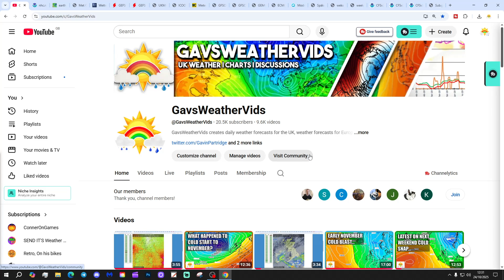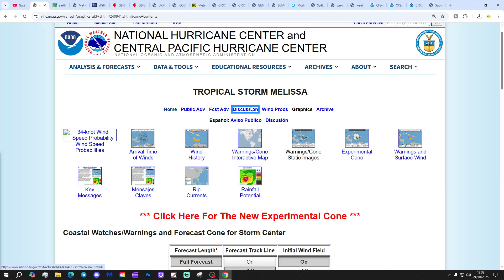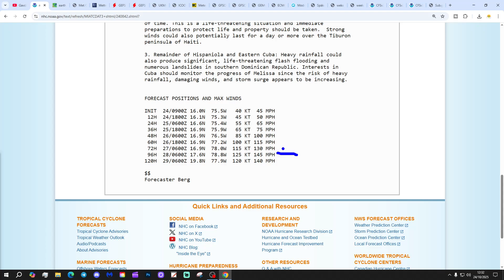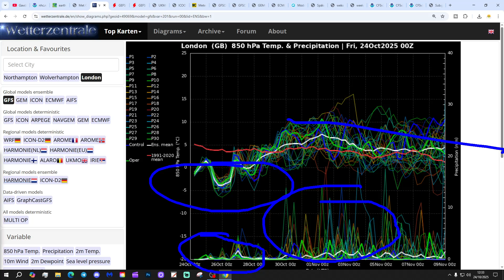Ten Day Forecast: Warm But Very Wet For Early November?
Hello everyone and thanks for tuning in to today's ten day forecast video update. We're going to look at the weather for the next ten to fourteen days. Day ten will take us to 3rd November - and we'll be able to extend out beyond that with the extended GFS and ECM ensembles (they run to around a couple of weeks)  We'll have a look at CFS V2 for the next four weeks getting us to the second half of November...

💡  Video Credits: 💡

💡  GWV Links: 💡